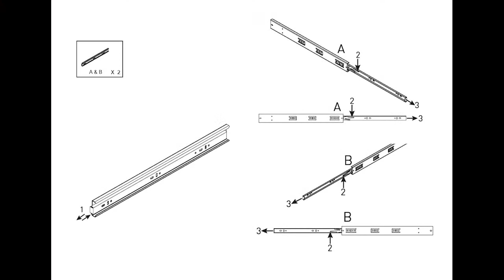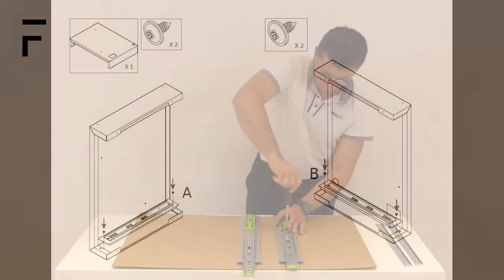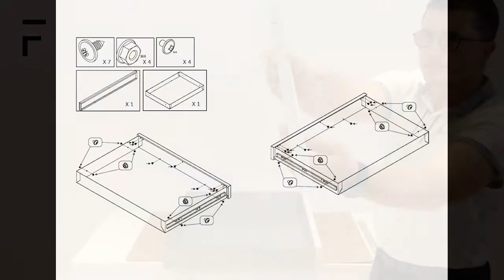Montage glissières vertes pour Chariot PREMIUM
Vidéo d'aide au montage, étape par étape, des glissières vertes pour Chariot Premium Forge Adour.

Suivez-nous pour d'autres trucs et astuces.